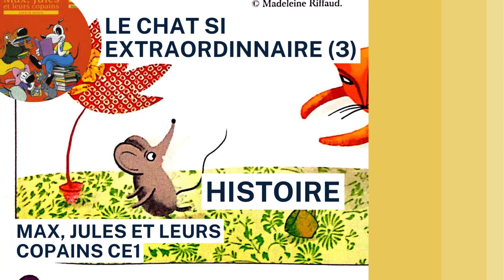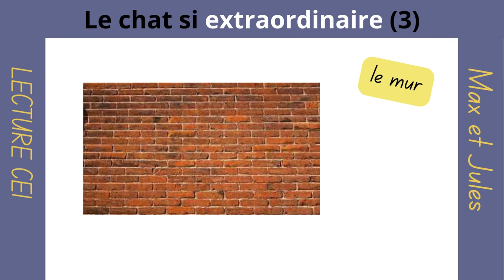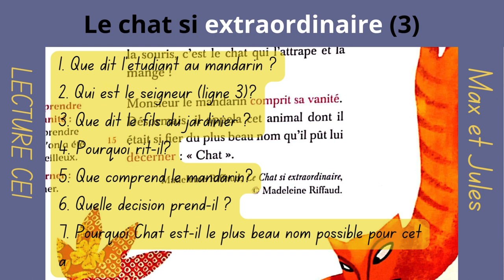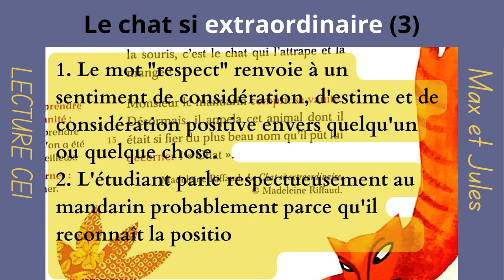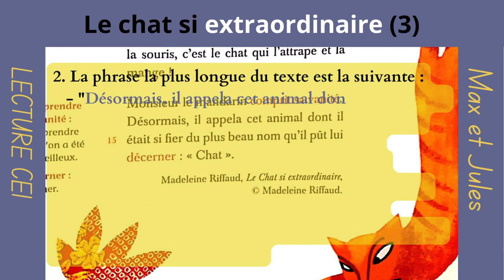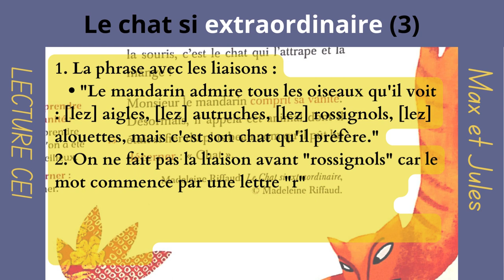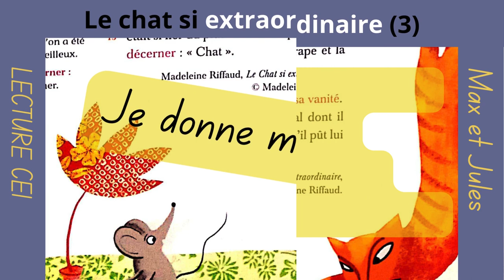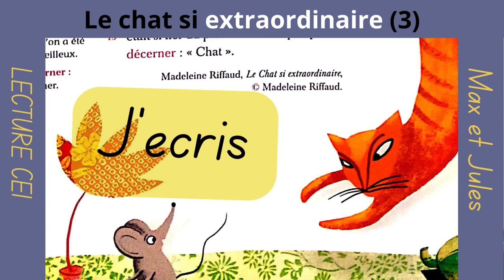Le chat si extraordinaire (3) lecture Max, Jules et leurs copains CE1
la troisième partie de l'histoire du texte "Le chat si extraordinaire", nous révélant que le Seigneur du chat arrogant a appris qu'il avait fui, devenant plus fort et changeant son nom pour échapper à sa propre arrogance. Après un certain temps, il a découvert que le chat était plus fort que le fugitif, réalisant finalement son arrogance envers son fidèle compagnon félin. Il est alors revenu avec le nom du chat.
Cette histoire, remarquable dans la littérature asiatique, incarne la pensée humaine à la conclusion de l'intrigue. Les pensées qui s'y dévoilent sont fascinantes, célébrant l'amour de l'homme pour l'animal et soulignant l'importance de prendre soin de ces êtres extraordinaires.